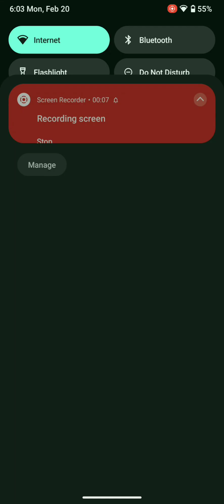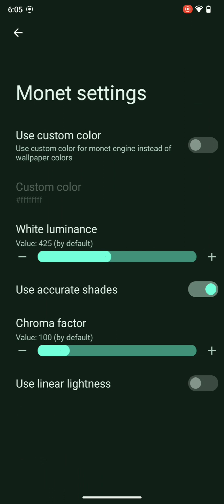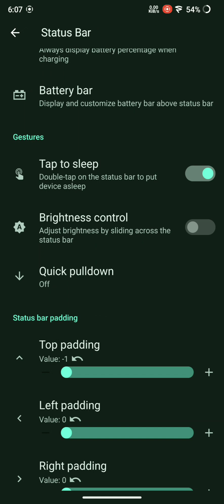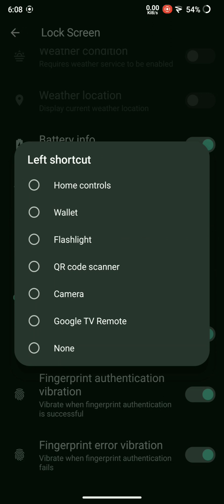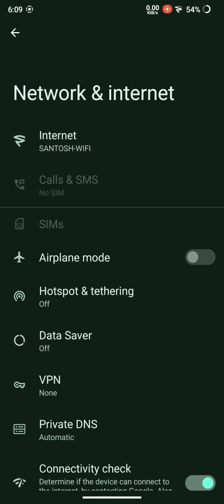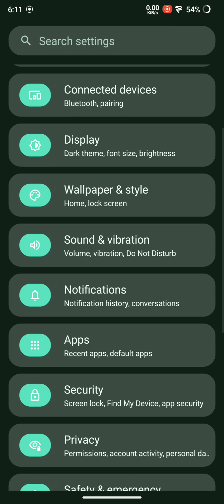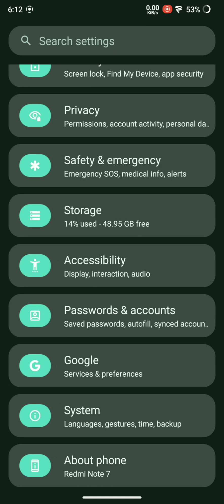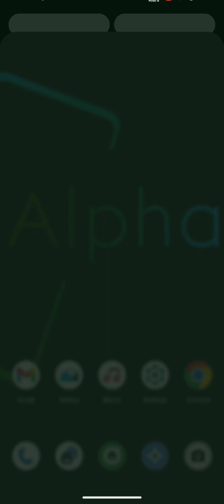LATEST CUSTOM ROM FOR REDMI NOTE 7/7S | ALPHADROID UNOFFICIAL V1.2 | FULLY OPTIMISED ROM.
* LATEST BUILD FROM ALFADROID

* UNOFFICIAL BUILD V.1.2

* ANDROID 13 WITH LATEST SECURITY UPDATE

* GUYS TRY THIS ROM

* FULLY OPTIMISED ROM

* RAM MANAGEMENT ALSO GOOD

* WORKING LIKE BUTTER

* CAMERA WORKING FINE NO FREEZING ISSUE I FOUND IF YOU FACE THEN PLEASE COMMENT

* CUSTOMISATION AVAILABLE

* GUYS USE THE ROM WITH BY DEFAULT KERNEL

* BATTERY BACKUP NOT BAD

* GCAM LED NOT WORKING

* GUYS IF YOU FOUND ANY BUGS SO PLEASE COMMENT ME

* LINK